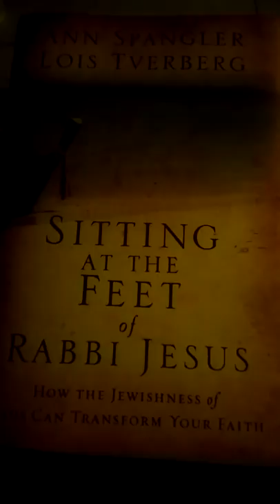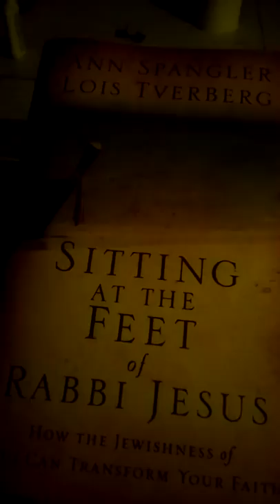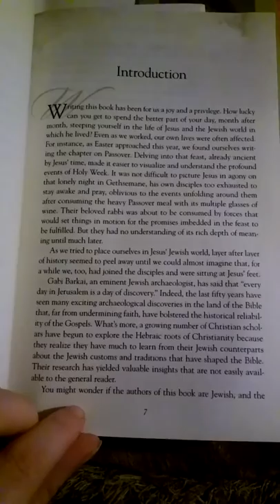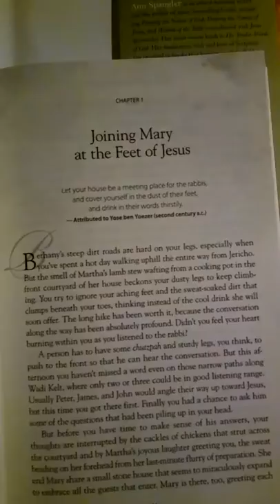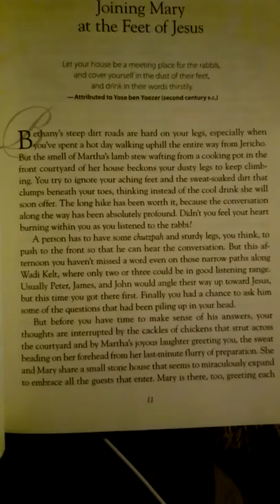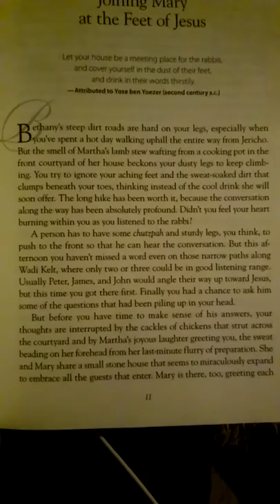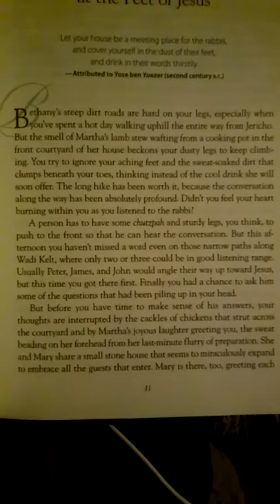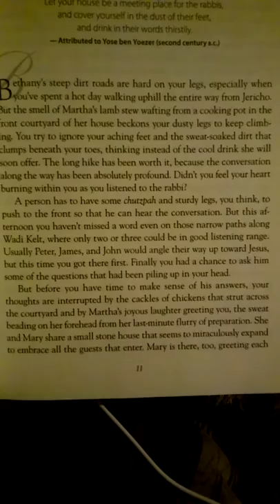Sitting At The Feet of Rabbi Jesus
By Ann Spangler and Lois Tverberg

I received this book in the mail from Amazon last week. There have been no purchases on my account in over 6 months! I believe this is 100% God answering one of my prayers recently in which I was asking Yeshua (Jesus) how to know Him more intimately as the body of Christ and individually as I want to know EVERYTHING about Him. I was asking Him to bless me with a dream, vision, message, ANYTHING that I can share with others that would give them a better understanding of Him and His nature and His love. I felt an instant spark from the Holy Spirit when this book arrived unexplained and I read the title. I know He wants me to share this with all of you. I pray it gives you a better understanding and brings you into a deeper relationship with our Lord. I plead the blood of Yeshua (Jesus Christ) over every person watching this video series.